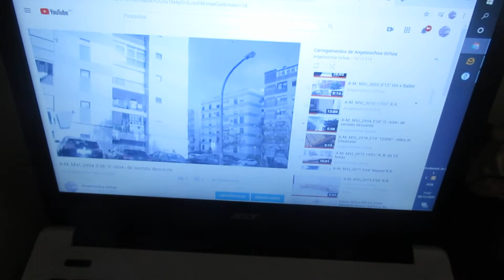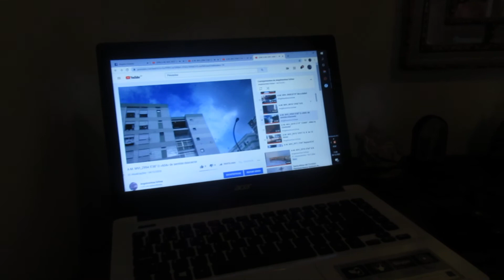A-M. MVI_3039 5'35'' R.R.